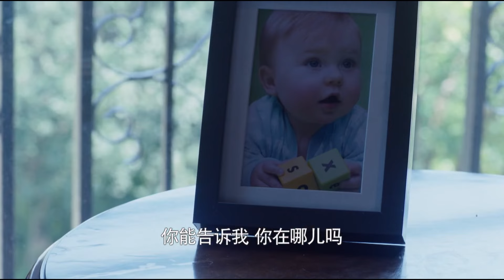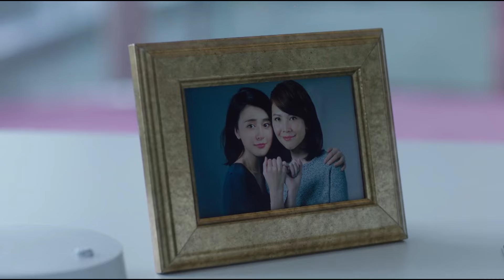【好看的电视剧】未婚的她们 17｜职场女强人奔四未嫁，家人催婚、男友出轨、同事背刺，她们能否面对压力事业爱情双丰收？(佘诗曼/蔡少芬)